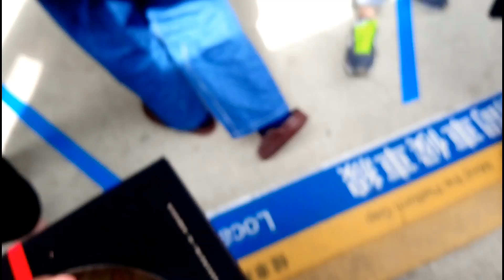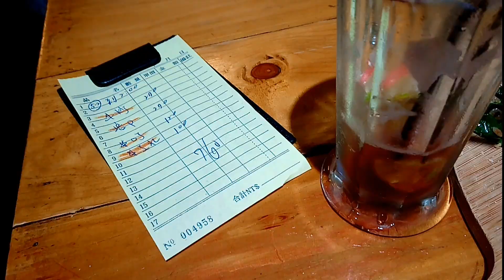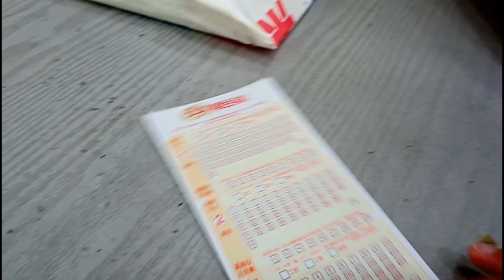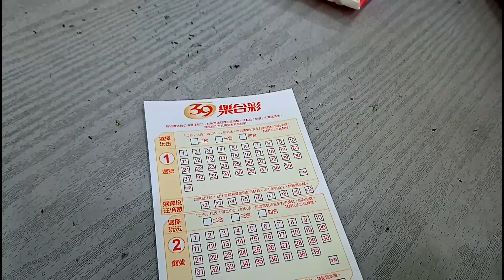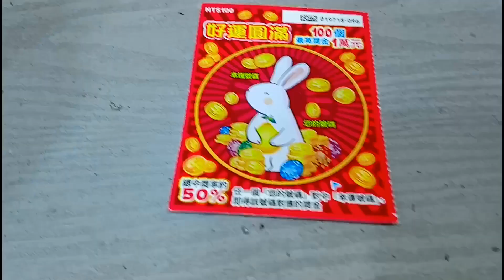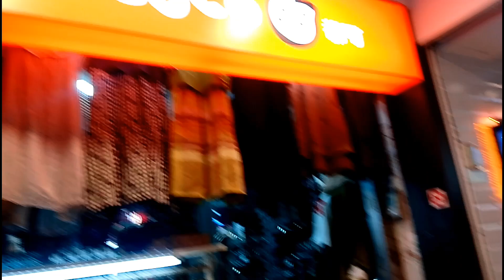ALLAN 32ND BIRTHDAY | LUNCH AT FOOD MACHINE RESTO WITH THE DOGGIES | GieLanLife vlogs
HI GUYS ITS ANOTHER VIDEO FOR ALL OF YOU.